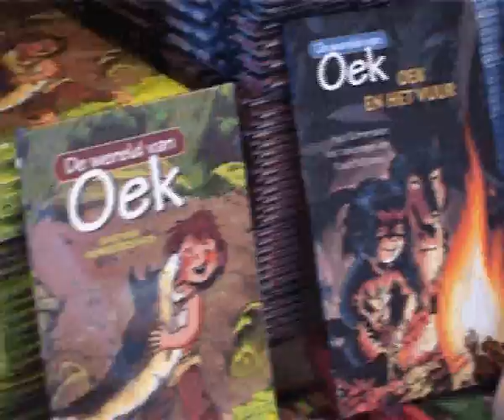Hunebedshop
Het winkeltje in het Hunebedcentrum.

Hunebedcentrum
Bronnegerstraat 12
9531TG, Borger

Wij zijn geopend van 10.00 tot 17.00
(zaterdag en zondag van 11.00 tot 17.00)